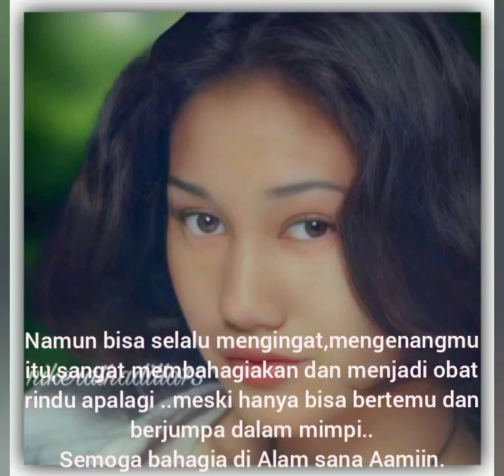nike ardila bintang terbaik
beberapa Foto2 dari
Almarhummah teh.nike ardila sang idola terbaik sepanjang masa.

Terima kasihh..